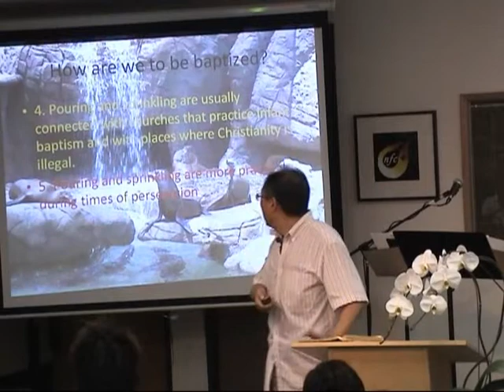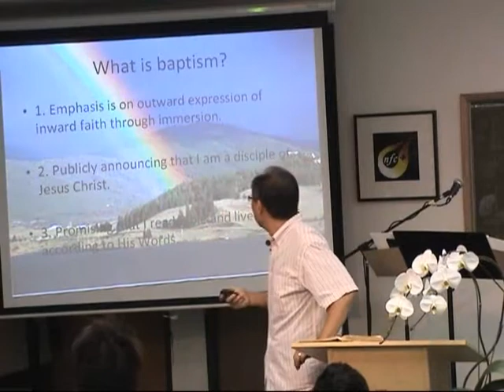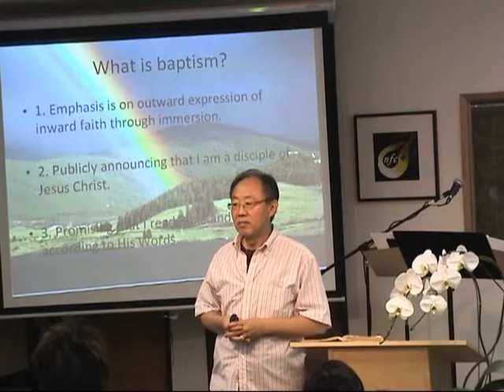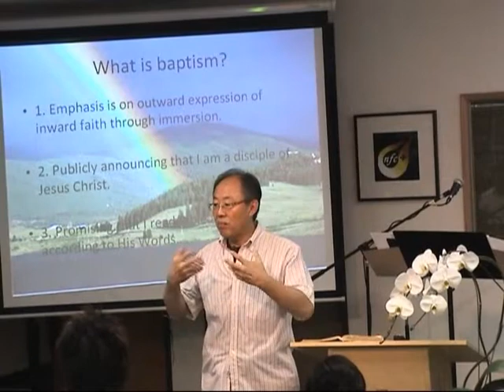New Fellowship Chapel 4.5.2009 English 3 of 3